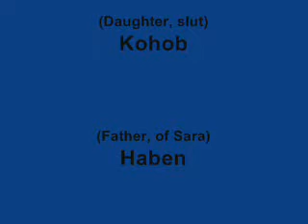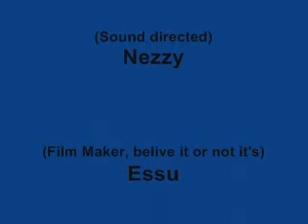Eri Drama 4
.previous of whats coming you way
" A show that not everyone can Understand,But Relate to."